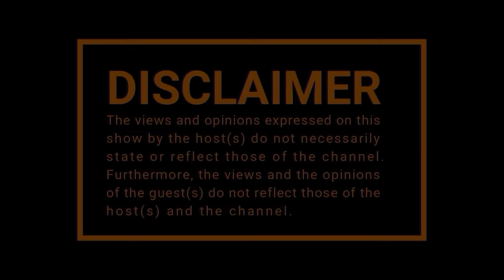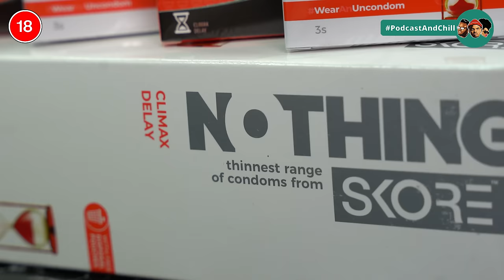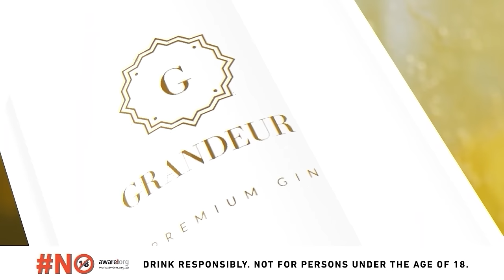EPISODE 528 | Ultimate Celebrity Hook Up with Lesedi Phala and BU on Climax Delay, Dating, Foreplay